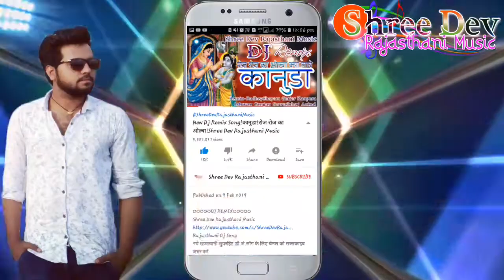Remix Dj!ठोल नंगाडा बाजिया करे!GUJRATI SONG!FULL BASS REMiX-Ishwar Gurjar Sawaibhoj Asind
Ishwar Gurjar Sawaibhoj Asind